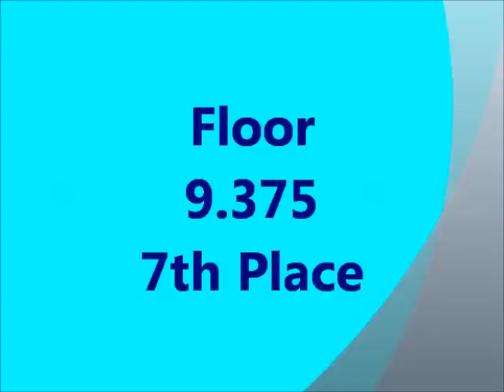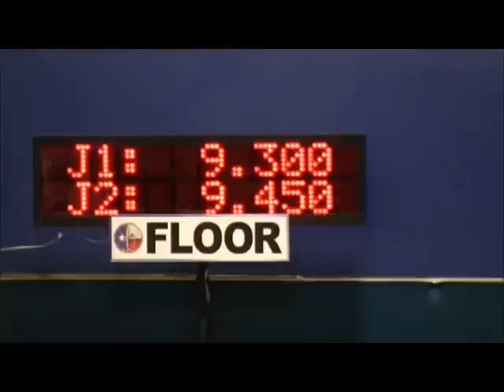Sydnie Dillard Level 10 Texas State Championships Floor 2012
Sydnie Dillard Level 10 Texas State Championships Floor 2012. Score 9.375, Placed 7th